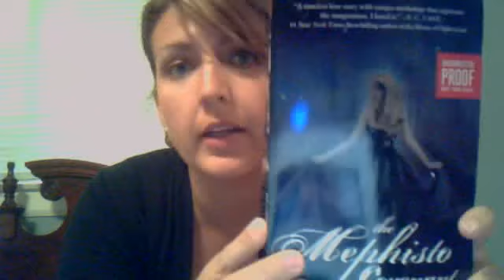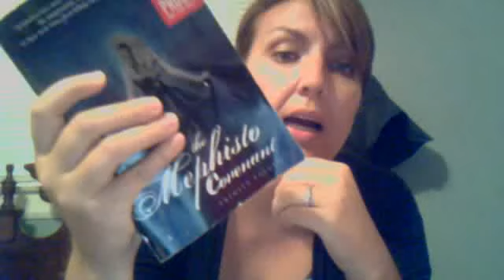Book Review: The Mephisto Covenant by Trinity Faegen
The Mephisto Covenant book Review BookshelfBanter's webcam video August 29, 2011